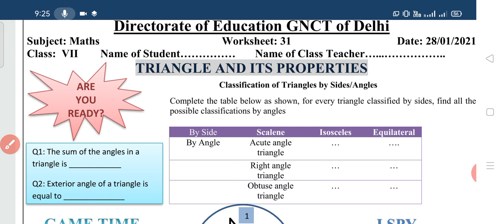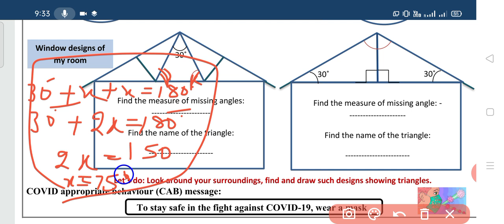Class 7 Maths DOE Worksheet 31 English medium || 28 Jan 20